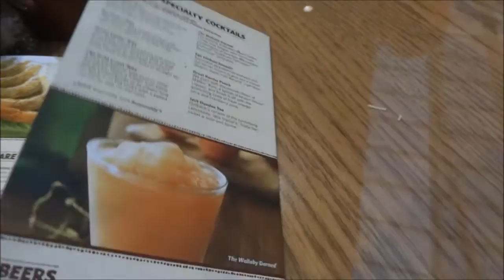Ужин в Аэропорту Орландо. Задержка Рейса. Влог: Жизнь в Америке, Часть 46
Мой рейс на Лондон задерживают, выдали купоны на еду. Ужин в ресторане аэропорта Орландо, Флорида.